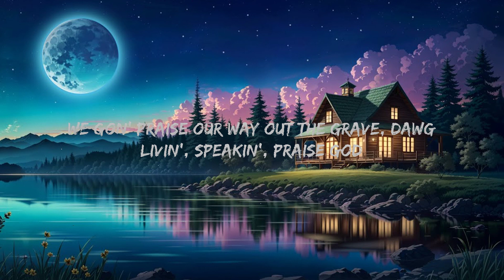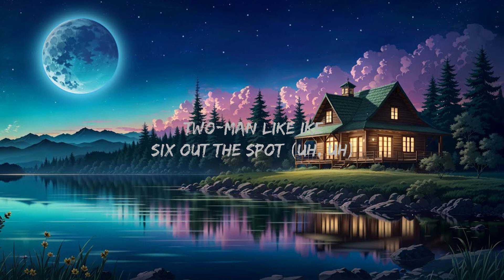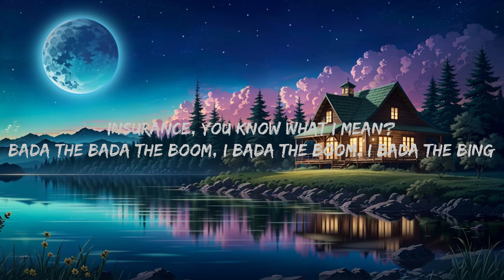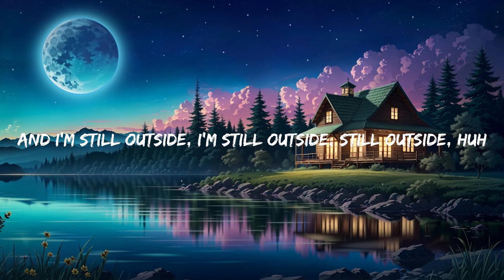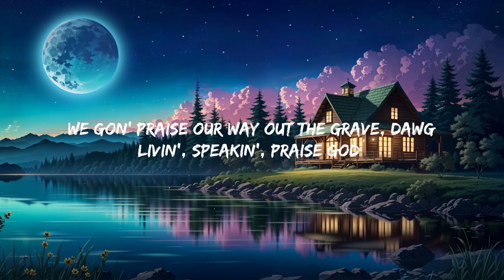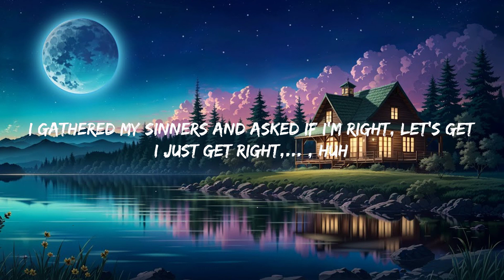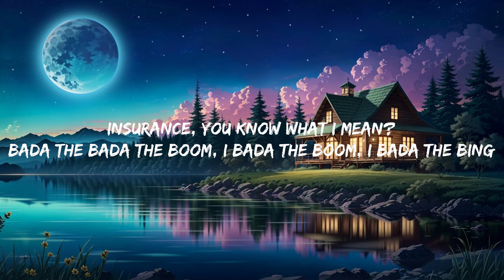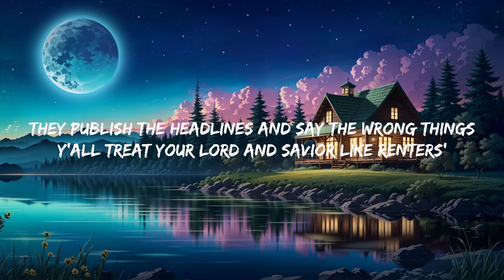Kanye West - Praise God (Lyrics) Mix Lyrics 2023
Kanye West - Praise God

(Lyrics):
That she wrote, "Speech to the Young: Speech to the Progress-Toward"
Say to them, say to the down-keepers, the sun-slappers
The self-soilers, the harmony-hushers
Even if you are not ready for the day, it cannot always be night
Serve, flex, I do work (Work)
Six, I'm like Mike
He's out of sight, woo
You done got me piped
Two-man like Ike
Six out the spot (Uh, uh)

[Verse 1: Travis Scott & Kanye West]
Yeah, I'm shakin' the drop (Drop)
I'm still up on top (Aight)
I been had the bop
The devil my opp, can't pay me to stop (It's lit)
My God at the top (La Flame)

[Chorus: Kanye West & Donda West]
We gon' praise our way out the grave, dawg
Livin', speakin', praise God
Walkin' out the graveyard back to life
I serve, follow your word, see with new sight, into the night (Hey)
[Verse 2: Travis Scott & Kanye West]
Yeah, this life I'm livin' (I'm livin')
All the advice been tipped in (That thang)
Gave me that grip, no slippin' (That grip)
Out of my mind, went trippin' (My mind)
Tell me take two when I'm on one (I'm on)
That lookout like no one
Kept it real tight like your son (Your son)
Yeah (La Flame)

I serve, follow your word, see with new sight, into the night

[Verse 3: Baby Keem]
Still on side, huh, still outside
, attention, still outside, huh, still outside
Tame Imp—, Tame Impala,
Tame Impala, stay outside, huh
And I'm still outside, I'm still outside, still outside, huh
Let's get right, huh, let's get right, uh, let's get right, uh, huh
Let's get right, let's get (Ayy, ayy, ayy), let's get right
Let's get (Ayy, ayy, ayy), let's get—
Look at new scenes, I opened my life, I'm subject to memes
I signed a few , I polished their dreams
An angel on earth, come under my wing
Stop runnin' your publishers,
They publish the headlines and say the wrong things
Y'all treat your Lord and Savior like renters' insurance, you know what I mean?
Bada the bada the boom, I bada the boom, I bada the bing
I need a new girl, my old one was mean
I had to let go, forgave all them evils that came to my shows
I channeled them bad all in abode
I channeled your trust, I channeled the turbulence, came with the life
I gathered my sinners and asked if I'm right, let's get
I just get right, , huh
Let's get right, let's get right, let's get right, shh, shh
Ain't on sight, it's on sight
I don't know you, you, you, you, it's on sight
I don't know you, you, you, you (Ayy, ayy), let's get right
Ayy, all of my on Channel 5
I don't channel ten 'til it go time
Used to throw up my uncle's spaghetti
Been told to tote since before I was ready
Back when my mama told m